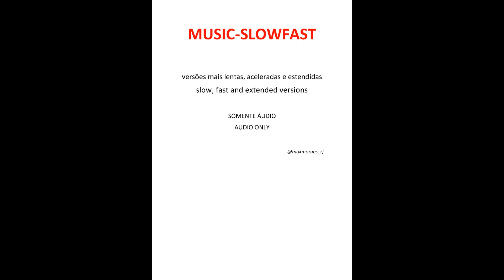ZÉ MARIA - Por Amor (versão lenta)